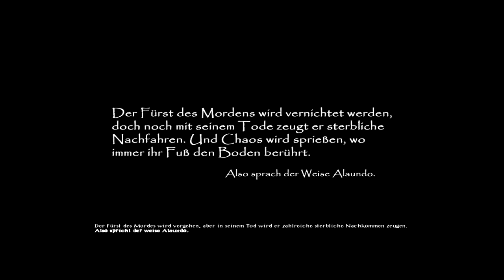Let's Play Baldur's Gate 2 001 - Die Reise geht weiter (Deutsch)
Wir sind zurück in die vergessenen Reiche und an die Schwertküsse. Nachdem wir Sarevok besiegt und seinen Plan für Baldur's Tor vereitelt haben, warten nun neue Abenteuer in Amn auf uns. Eine dunkle und mächtige Gruppe hat uns in einen finsteren Kerker verschleppt. Der Meister dieses Kerkers beginnt grausige Experimente an uns durchzuführen. Er will unsere wahre Macht, unser Erbe von Bhaal, in uns wecken. Wir können aus unserer Zelle entkommen und müssen nun einen Weg finden zu entkommen und unseren neuen Feind zur Strecke zu bringen. Außerdem warten noch weitere Probleme und Gefahren auf uns, hier am südlichsten Ende der Schwertküsste. Mit alten und neuen Freunden werden wir sie jedoch bestehen, die neuen Abenteuer im Schatten von Amn.